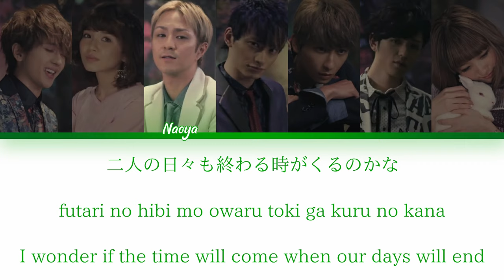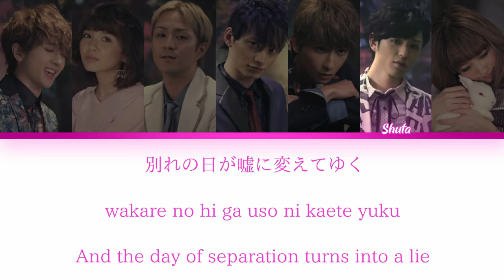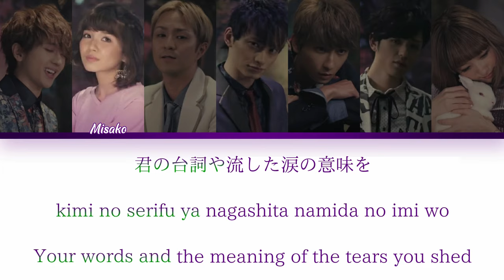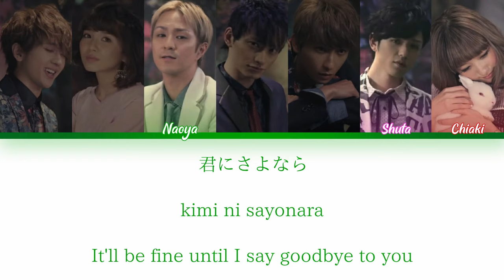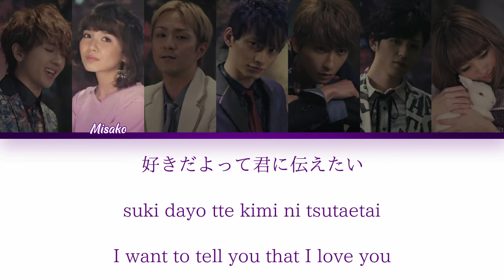AAA - さよならの前に (sayonara no mae ni)(Before the goodbye) (Color Coded Lyrics Kan/Rom/Eng)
• Artist: AAA
• Song: さよならの前に (sayonara no mae ni)(Before the goodbye)
• Album: GOLD SYMPHONY
• Released: 14.09.17

• 歌(Artist): AAA
• 作詞(Lyricist): 森川キャス (Kyasu Morikawa) • ラップ詞(Rap): Mitsuhiro Hidaka
• 作曲(Composer): 丸山真由子 (Mayuko Maruyama)

• メンバー(Members):
- 西島隆弘 (Takahiro Nishijima)
- 宇野実彩子 (Misako Uno)
- 浦田直也 (Naoya Urata)
- 日高光啓 (Mitsuhiro Hidaka)
- 與真司郎 (Shinjiro Atae)
- 末吉秀太 (Shuta Sueyoshi)
- 伊藤千晃 (Chiaki Ito)